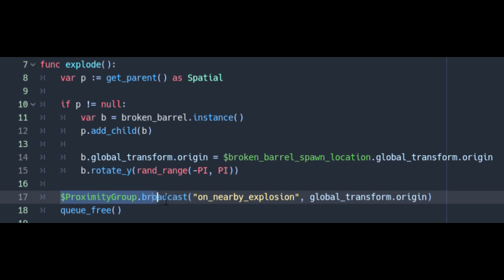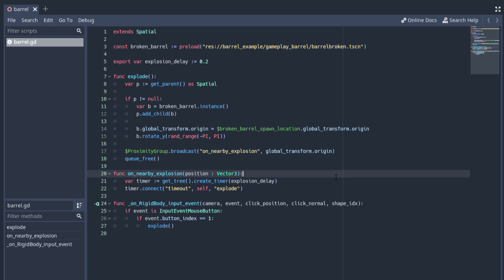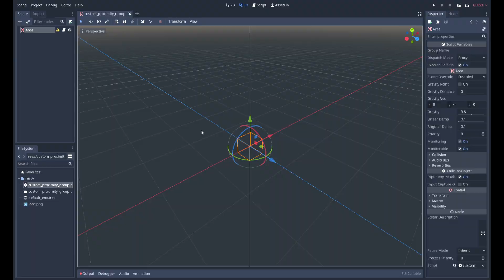What Is Godot's ProximityGroup Node? (+Why You Shouldn't Use It)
Godot's ProximityGroup node is a bit elusive, with sparse documentation and few mentions online. So, in this video, I quickly go over what the node does, it's drawbacks, and alternative solutions to it's admittedly neat functionality.